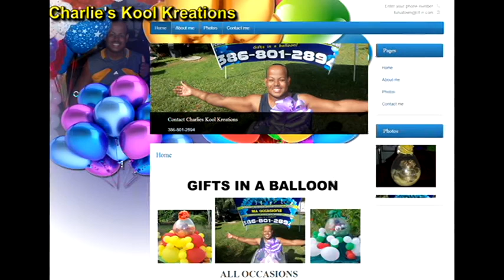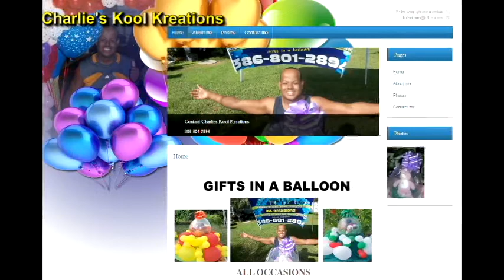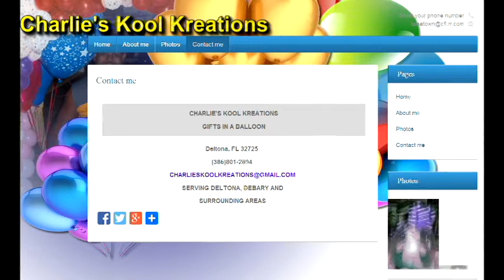APD Success Story - Charlie Morris Owner of Charlie’s Kool Kreations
Charlie Morris is an entrepreneur who opened his home-based balloon business, Charlie’s Kool Kreations, in 2008